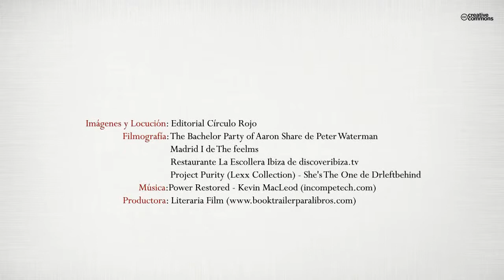Revoltijo de garbanzos (Booktrailer) - Editorial Círculo Rojo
Un grupo de amigos, treintañeros y cuarentones, disfrutan disparatadamente, trabajan y exprimen a tope la vida que Madrid les ofrece; alternan por Chueca, Malasaña o La Latina mientras los días discurren felices; la capital bulle en escenarios por donde pululan personajes triunfadores, fracasados, moralistas, libertinos, rebeldes o resignados. Cuatro de estos amiguetes deciden embarcarse en la apertura de un restaurante, que resulta ser todo un éxito, convirtiéndose en referencia de la bohemia, así como en el centro de las vidas de los personajes. Se suceden las celebraciones, actos culturales, fiestas gastronómicas, viajes y jolgorios... Pero "no todo lo que brilla es oro": Los chicos guardan oscuros e inconfesables secretos que terminarán condicionando y trastornando la convivencia entre ellos...